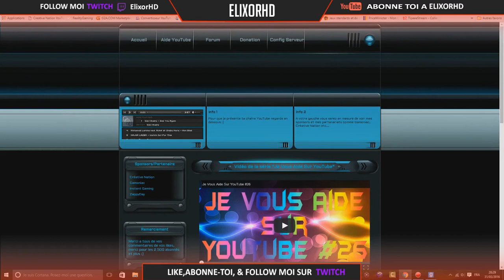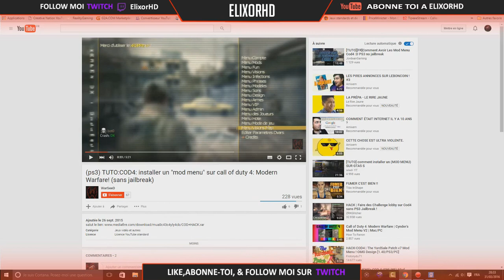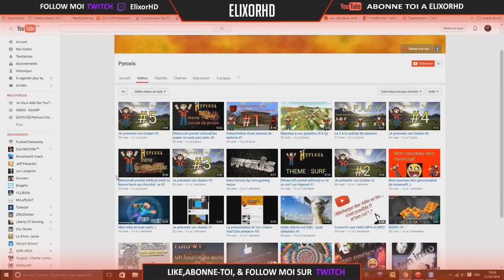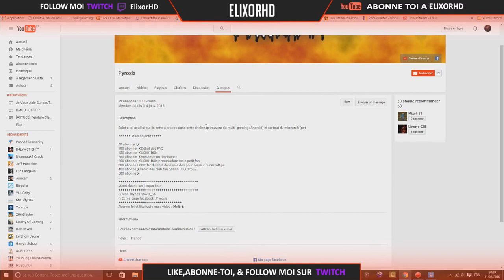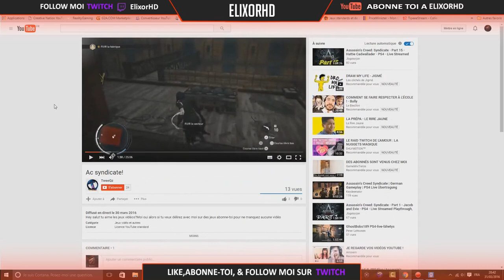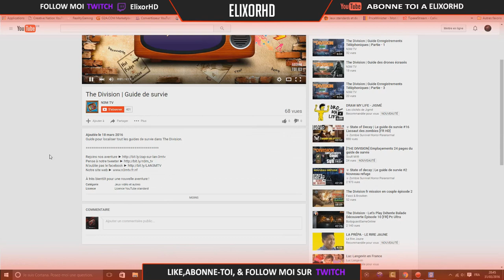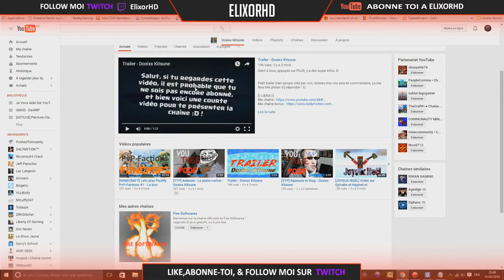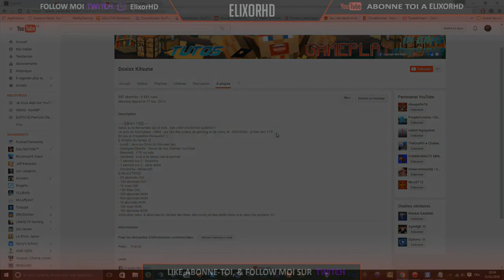Je Vous Aide Sur YouTube #27 [Pas De Participation]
N'hésitez pas a mettre un "J'aime" et a commenter cette vidéo ! ♥

♦ Mon steam : Agualym

♦ Mon nom Uplay : Agualym

♦ Mon nom Origin : Agualym